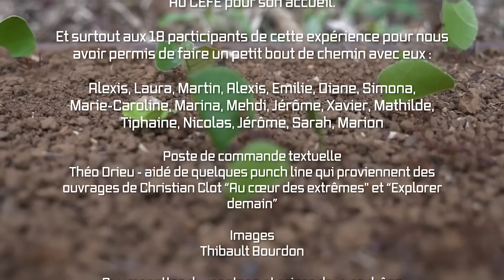AU CŒUR DES EXTRÊMES - l'étrange projet “DEEP Climate”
Pour avoir quelques bribes de la seconde étape ►Instagram ►Twitter Pour nous soutenir

00:00 - Le projet DEEP Climate
02:23 - Les participants et la formation de la légion
03:58 - vivre et survivre en forêt tropicale
06:28 - L'idée du danger
10:05 - émerveillement et idées reçues
11:40 - l'adaptation la science et le cerveau des conditions extrêmes
13:57 - Un étrange voyage dans les climats du futur

Plongée au cœur de l'extrême: mission forêt tropicale
DEEP Climate L’expérience scientifique qui vous emmène au bout de vous même !
Survie en conditions extrêmes

Merci à Christian Clot, Mélusine Mallender, Jeremy Roumian, Margaux Romand-Monnier pour nous avoir permis de suivre de près ce projet.
Au CEFE pour son accueil
Et surtout aux 18 participants à cette expérience pour nous avoir permis de faire un petit bout de chemin avec vous, avec dans le désordre absolu:

Alexis, Laura, Martin, Alexis, Emilie, Diane, Simona, Marie-Caroline, Marina, Mehdi, Jérôme, Xavier, Mathilde, Tiphaine, Nicolas, Jérôme, Sarah, Marion

Poste de commande textuelle:
Théo Drieu - aidé de quelques punch line qui proviennent des ouvrages de Christian Clot “Au cœur des extrêmes" et “Explorer demain”
Image: Thibault Bourdon
Aux manettes du montage & prises de vues drône: Thibault Bourdon / Drieu Théo
Crédit image de la mission“4x30” en solitaire de Christian: Darwin production
Pour en apprendre plus sur le projet DEEP Climat:
Image IRM et autres expériences ont été filmées à l’ Institut du Cerveau de Paris
Merci à nos soutiens sur Tipeee et Utip
sans vous ce genre de projets ne pourraient pas voir le jour

D’où coulent une partie des sources ?

Les livres de Christian Clot
“Explorer demain - Broché”
“Au coeur des extrêmes - Broché”

j’aimerai vous parler de l’une des expériences scientifiques les plus dingue qui ait jamais été réalisée; une expédition d'exploration qui cherche à mieux comprendre les capacités humaines d'adaptation aux conditions climatiques hors norme et au système de crise de façon plus large.
Lui c’est Christian Clot
et dans la vie il est coutumier d’un fait: réaliser des projets de recherche qui semblent bien trop fous sur le papier pour pouvoir être menés dans la réalité. En 2016, cet explorateur scientifique a seul et en totale autonomie les 4 environnements les plus extrêmes que l’on retrouve sur notre planète. Parcourant successivement un désert brûlant en Iran, les canaux marins de la patagonie , en passant par la forêt tropical humide brésilienne et le froid mordant de sibérie; il a plongé son organisme dans des variations particulièrement hostile en terme d’humidité et de température, passant en quelques semaine de + 60 ° à l’ombre à - 60 et des taux d’humidité de près près de 0 à parfois 100 %. Et entre chacune de ces expéditions, il se soumettait à toute une batterie de tests afin de tenter de comprendre quels impacts ont en profondeur les variations drastiques qu’imposent ces milieux extrêmes et radicaux sur les métabolismes et les cerveaux ?